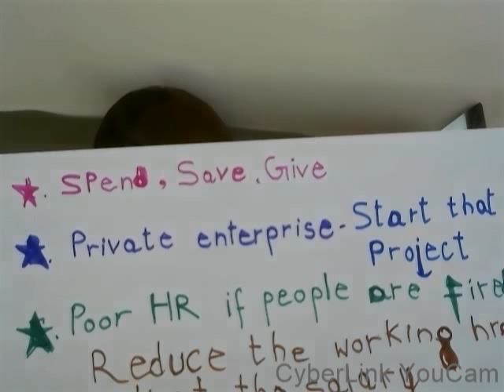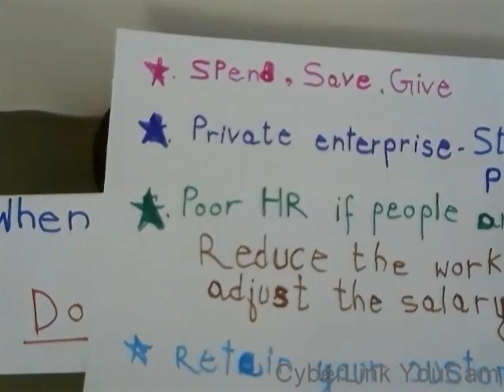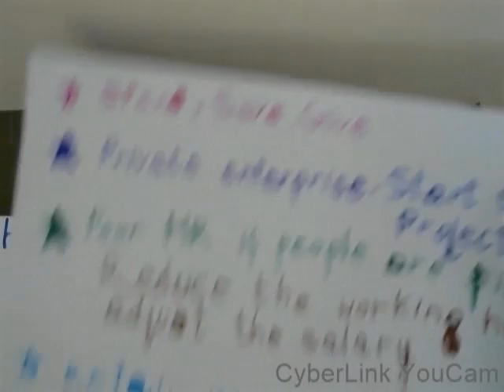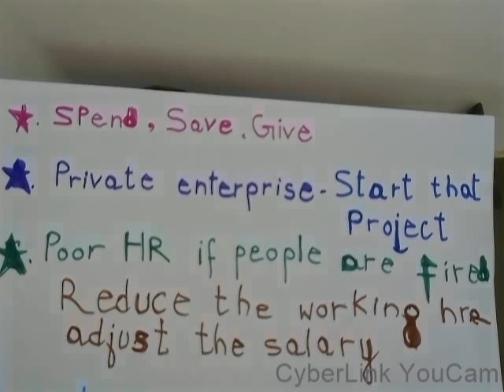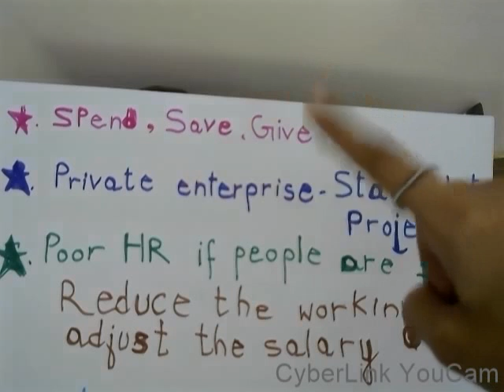This Recession is the Best Thing to Happen to India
Failures are failures in the Short-run, in the long-run...they are turning points.

Recession should be seen as a correction in the economic universe, when we dont make this correction, the invisible hands( Adam Simth's term) will do that...its like 'Ready or not ...here I come' .

Four Ways to maintain abundance...in your energetic field...instead of getting defensive. and giving this universe the indication to pull the brakes altogether